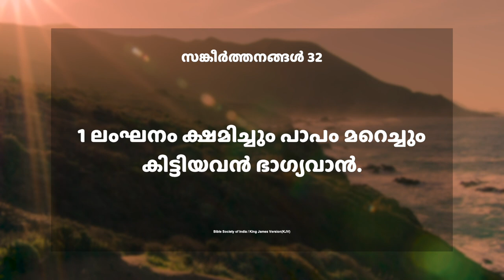Daily Manna (MAL) || 28 Sept 2020 || സങ്കീർത്തനങ്ങൾ 32:1 || with Pst. Finney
Today's Word: സങ്കീർത്തനങ്ങൾ 32:1
ലംഘനം ക്ഷമിച്ചും പാപം മറെച്ചും കിട്ടിയവൻ ഭാഗ്യവാൻ.